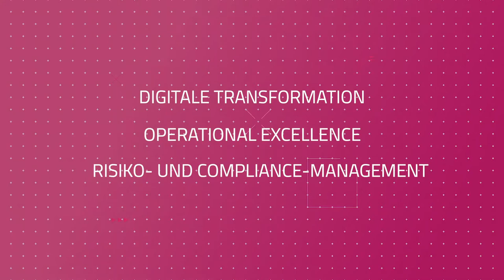Signavio at 600Minutes Executive Finance 2020, Germany (Spotlight)